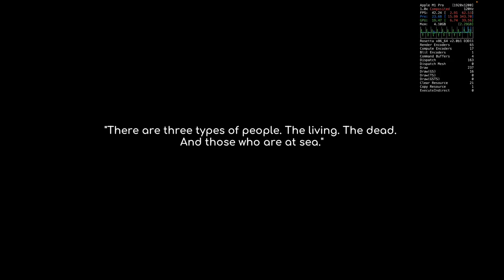Unveiling the Depths: Performance Test of a Mysterious ‘UNDER THE WAVES’ with CrossOver 24 GPTK 2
In this video I see how Under the Waves performs through crossover 24 using different settings to find the best for gaming on Macbook M1 Pro with 8 CPU Cores and 14 GPU Cores.